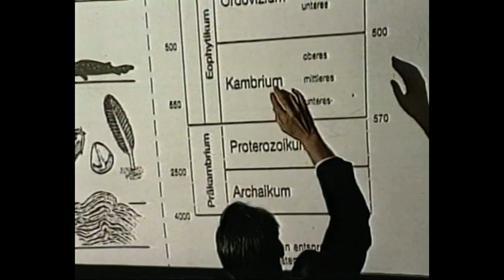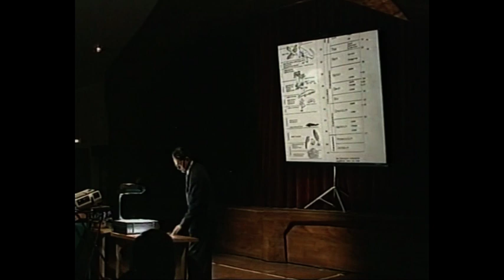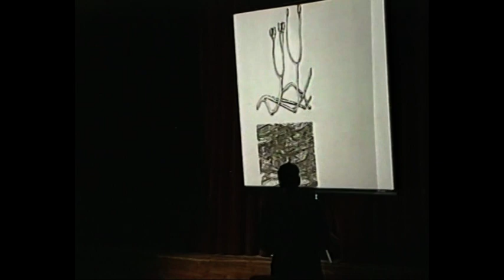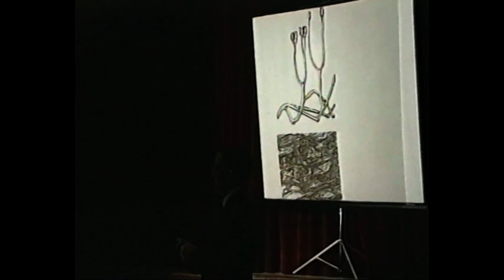Peter Sitte, Wolfgang Schad: Anthrodialoge in Wien- Evolutionsverständnis als Grundlage heute Teil2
EVOLUTIONSVERSTÄNDNIS als GRUNDLAGE unserer Weltsicht heute. 2.Teil von 4 Teilen. Vortrag (2.3.2001) Wolfgang Schad „Evolution ist mehr als E-volution. Der Beitrag der Biologie zum Selbstverständnis der Moderne“ Aufgezeichnet in der Rudolf Steiner Schule Wien-Mauer von Friedel Hans am 2.3.2001 (CLUB3).